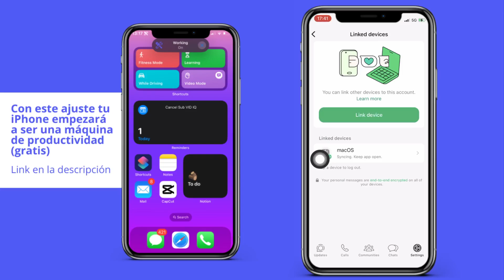Cómo saber si WhatsApp está conectado en otros dispositivos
Cómo comprobar si WhatsApp está conectado en otros dispositivos